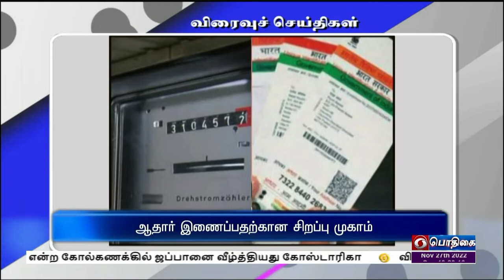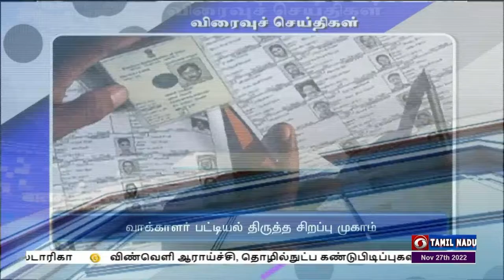பொதிகை இரவு 7.00 மணி விரைவுச் செய்திகள் [27.11.2022]PodhigaiTamilNews